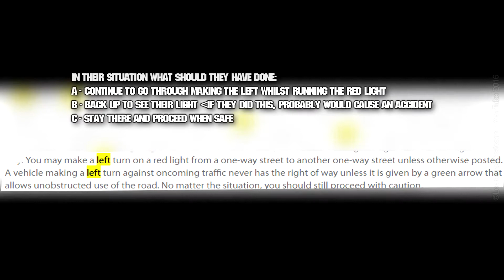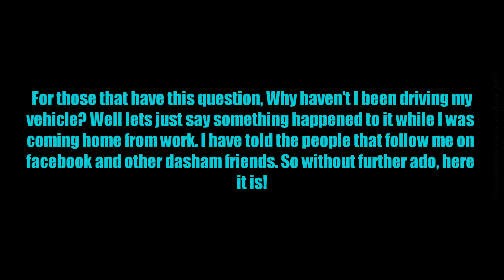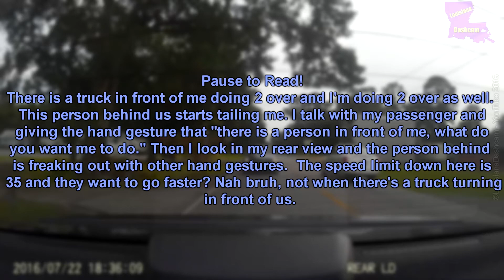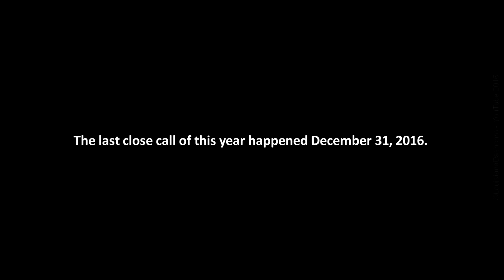Road Rage, Close Calls, Accidents | The Worst Drivers in South Louisiana 2016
Its been a fun year of experiencing driving situations :)

** This video is being posted strictly for its educational value. This is by no means intended to be violent. Watch people make mistakes on the road, so hopefully you won't. Watch, learn and drive safe. **

**Any hate/mean comments will be removed and the user will be banned. However, any constructive criticism is welcome. **